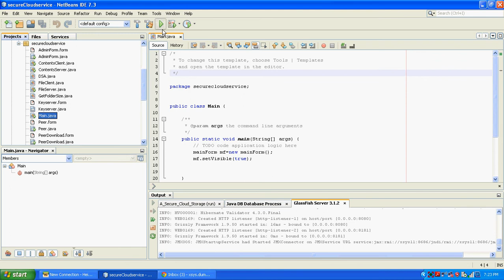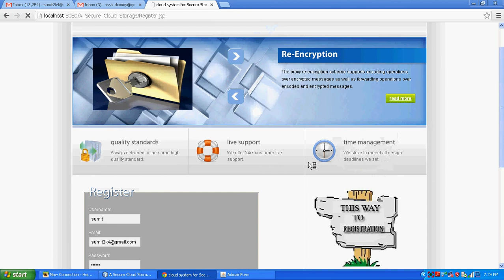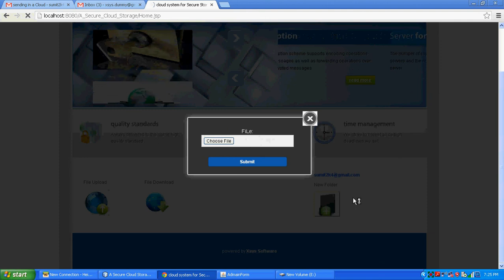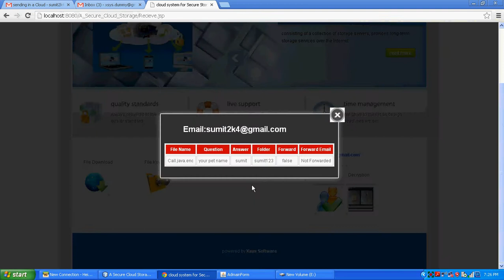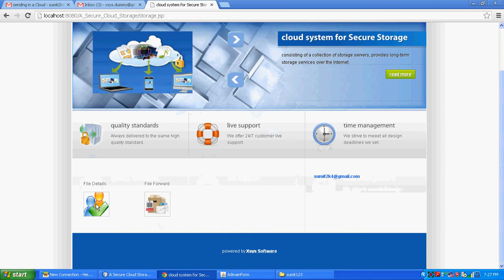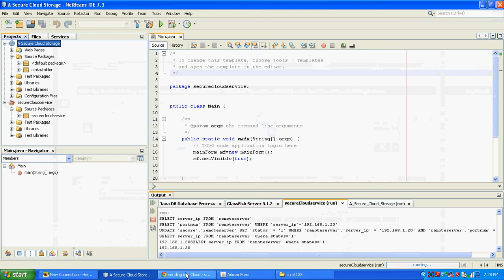A Secure Erasure Code-Based Cloud Storage System with Secure Data Forwarding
This project explains how data can be secured on cloud server. It made use of RIA Interfaces, Ajax, JQuery, JavaMail API, MySQL Server, Cryptography Techniques and Application Server and Netbeans as IDE